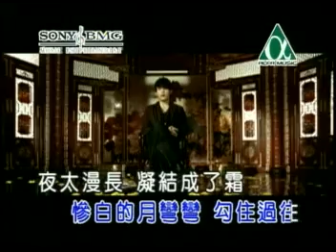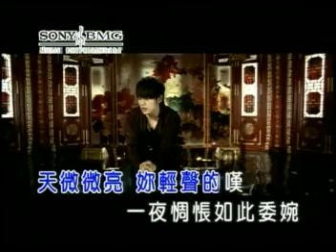jay chou karoke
someone please tell me the name of this song so i can put it in the title